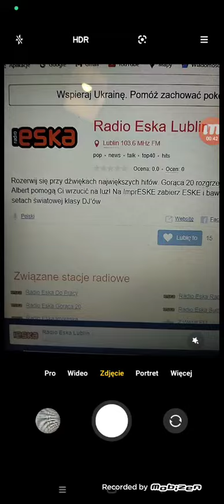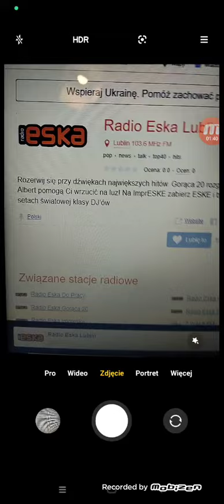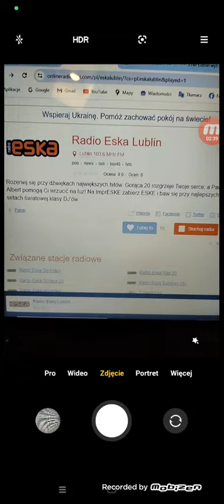Obliczamy Dwadzieścia Najpopularniejszych Kawałków w Lublinie (5)